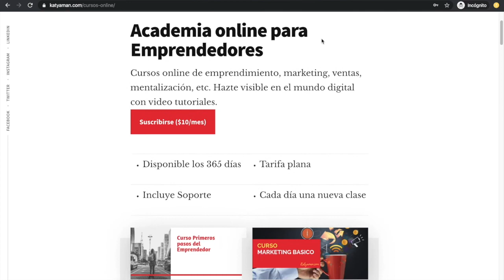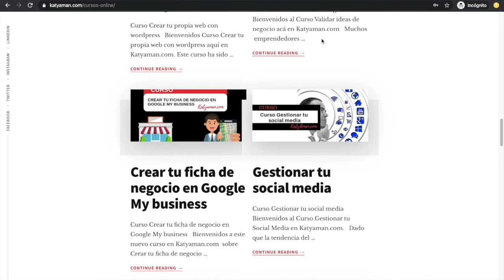432. Educación Financiera en época de Covid-19 con Guadalupe Viteri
Hoy vemos tips súper interesantes y prácticos para mejorar nuestra educación finanzas en esta época crítica del Covid-19.